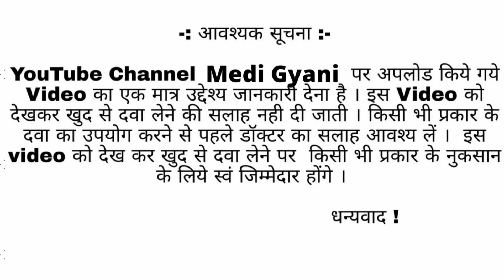Trazonil 50MG Tablet uses in hindi, Side Effects, composition, डिप्रेशन की दवा